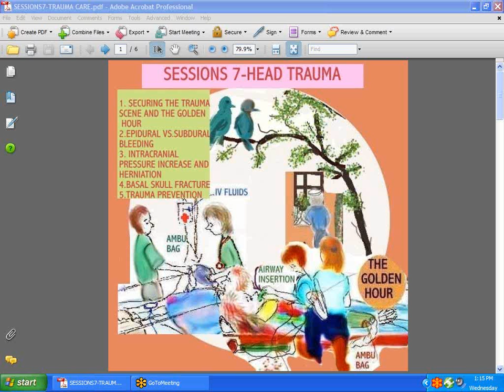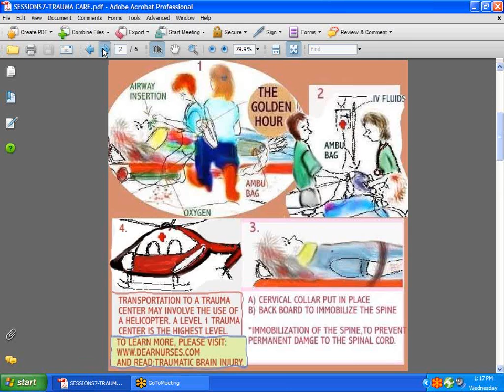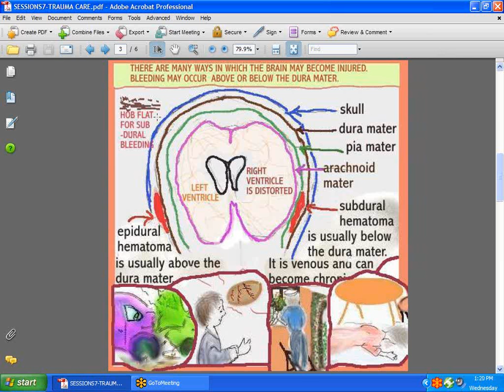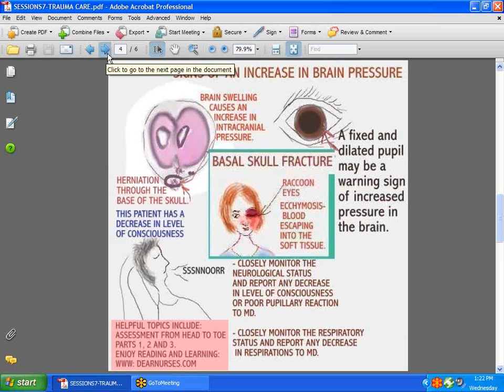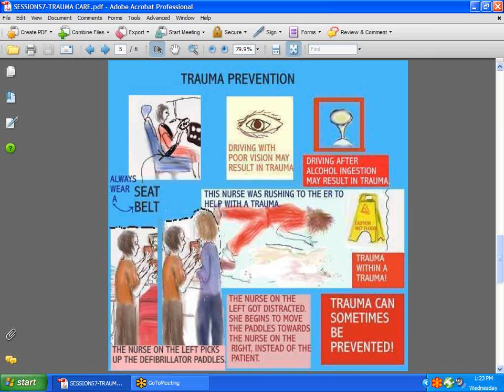SESSIONS FOR NURSES 7 - HEAD TRAUMA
Do you understand what happens at the Trauma Scene? The Golden Hour, Epidural/Subdural bleeding, increased brain pressure, etc.  ** CORRECTION**  the pia mater is closest covering to the brain. Page 3